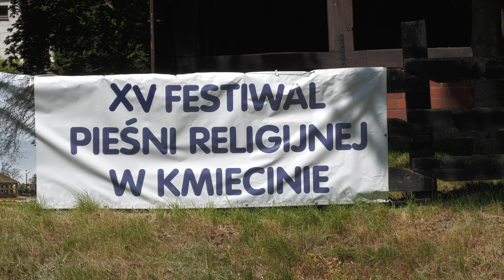█▬█ █ ▀█▀ XV Festiwal Pieśni Religijnej w Kmiecinie 18.05.24.r. (Official Music Video)